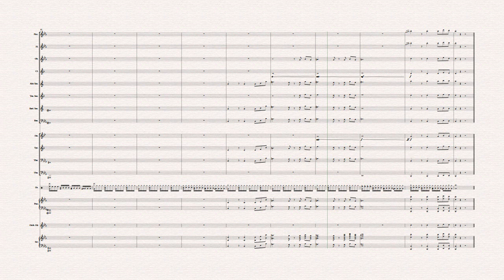Sibelius - The Powerpuff Girls Intro theme orchestra cover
My orchestra cover of The Powerpuff girls intro theme with sheet music.